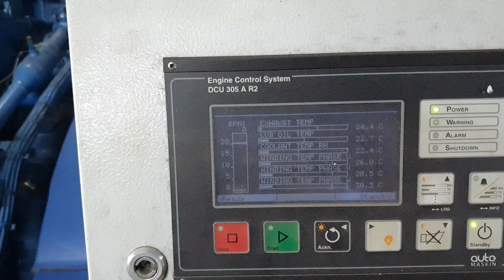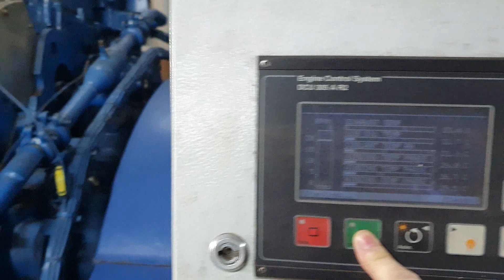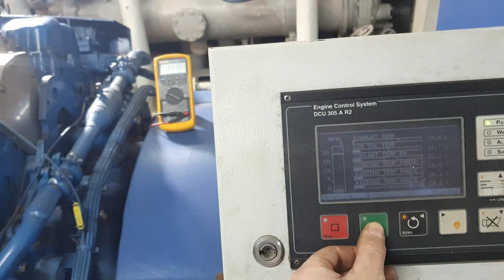VOLVO PENTA Engine Start problem Lifehack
В этом видео разберем проблему с пуском дизеля VOLVO PENTA.

ELECTRO-TECHNICAL OFFICER
Эксплуатация и ремонт судового электрооборудования и средств автоматики

ETO
Чат взаимопомощи коллег

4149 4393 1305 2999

получатель: Шлопак Дмитрий Георгиевич